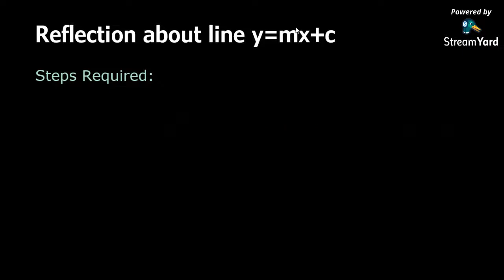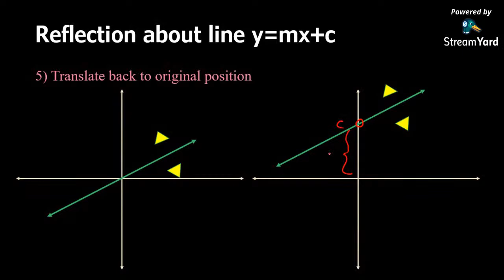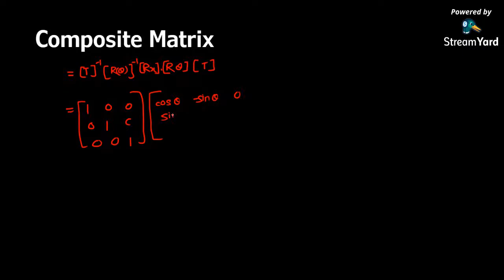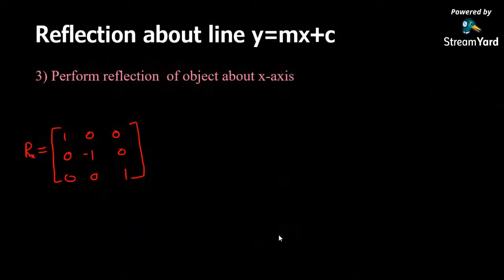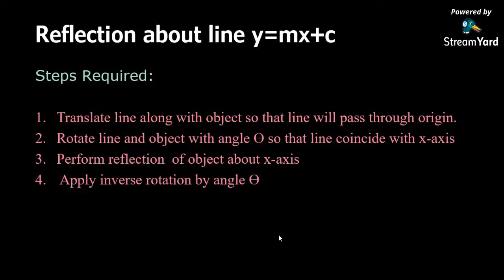CG Lecture 29: Reflection about line y=mx+c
Stepwise Reflection of Object about line y=mx+c